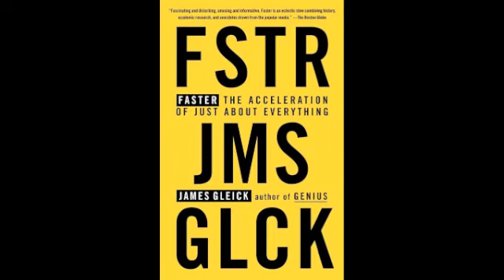Faster, by James Gleick (MPL Book Trailer 112)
Mooresville Public Library (Mooresville, Indiana) and Cauli Le Chat Videos present a book trailer featuring "Faster: The Acceleration of Just About Everything," by James Gleick.